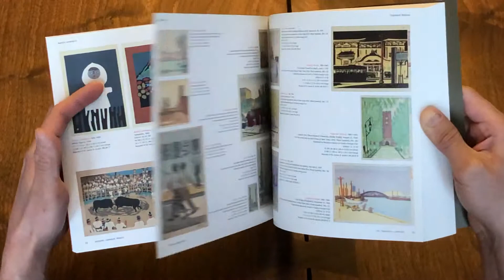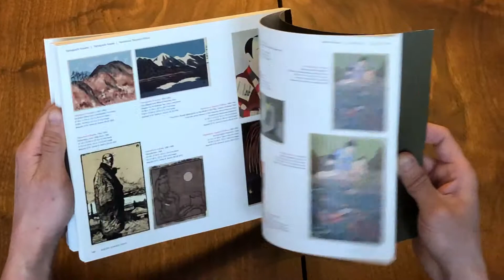Modern Japanese Prints: The Twentieth Century